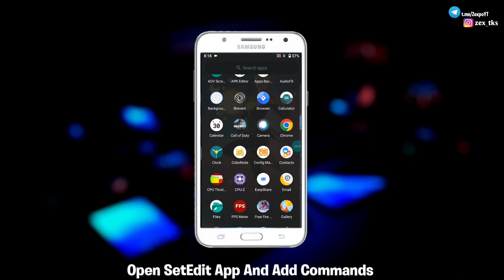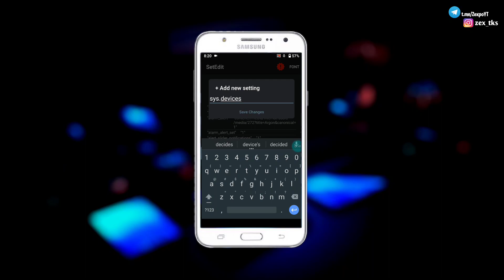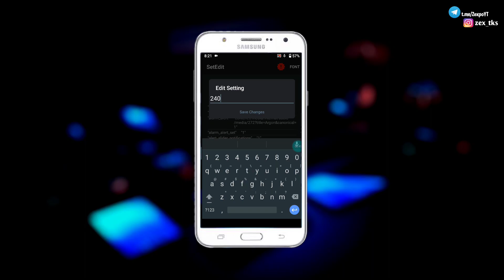SetEdit Max CPU Performance Gaming Codes | No Root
Queries Solved-
overclock android no root
overclock android
lag fix
overclock
no root